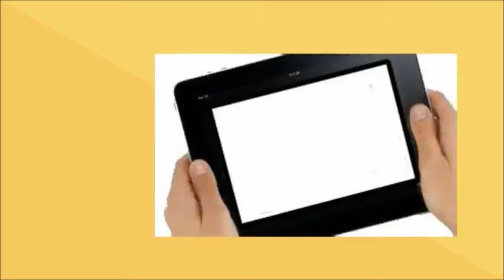Escuela 119 cumplió 80 años